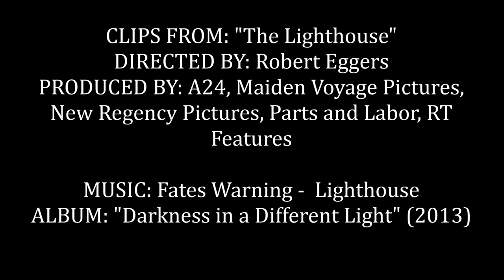Fates Warning - Lighthouse (UNOFFICIAL VIDEO) // The Lighthouse by Robert Eggers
SPOILER ALERT! In the video you can find several spoilers about the plot of Robert Eggers "The Lighthouse".

Clips from: "The Lighthouse" (2019).
Directed by: Robert Eggers.
Produced by: A24, Maiden Voyage Pictures, New Regency Pictures, Parts and Labor, RT Features.

Album: "Darkness in a Different Light" (2013).

(ENG)
Through the rain there is hope ahead
Through the rain there will be a light for you
You believed in those faded maps
And now you find yourself lost and alone

Close to you and yet miles away
A lingering heart beats inside of you
A quiet answer to such fragile things
You're not alone, you're not alone

The lighthouse waits
It waits for you
The lighthouse waits

I know that now it's so hard to see
But in time you'll find, the light, waiting
Boundless and barren oceans surround
But when it's darkest, you'll see the light

You must open your eyes
Then you'll know that the thunder only crashes awhile
And the storm clouds will pass soon
Then you'll see that the lighthouse waits for you
The lighthouse waits

The lighthouse waits
The lighthouse waits
(PL)
W ulewie widać nadzieję
W ulewie dostrzeżesz własne światło
Zawierzyłeś wyblakłym mapom
A teraz czujesz się zagubiony i samotny

Blisko ciebie i wiele mil stąd
W twoim wnętrzu serce bije powoli
Słyszysz cichą odpowiedź na delikatne pytanie
Nie jesteś samotny, nie jesteś samotny…

Latarnia czeka…
Czeka na ciebie
Latarnia czeka…
Czeka na ciebie

Wiem, że trudno je teraz dostrzec
Lecz w swoim czasie je znajdziesz, światło, wyczekuj.
Otaczają cię bezgraniczne i jałowe oceany
Lecz gdy jest najciemniej, dostrzeżesz światło

Musisz otworzyć oczy
By odkryć, że sztorm jest tylko przejściowy
Gdy chmury burzowe w końcu przeminą
Wtedy dostrzeżesz, że latarnia czeka na ciebie
Latarnia czeka…

Latarnia czeka…
Czeka na ciebie
Latarnia czeka…
Czeka na ciebie